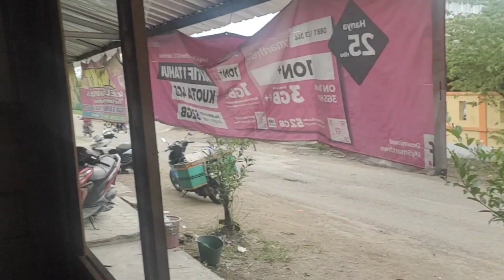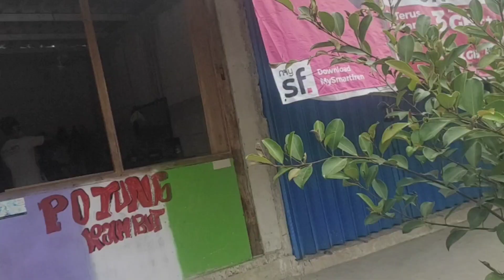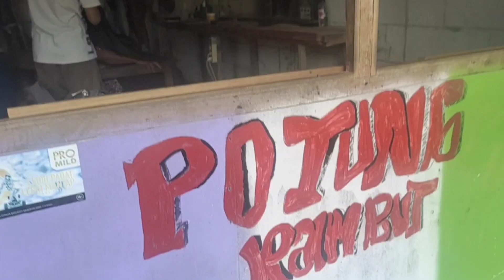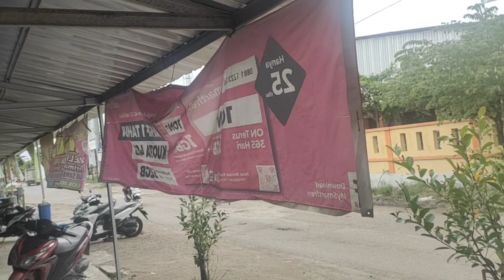tilek cak selamet